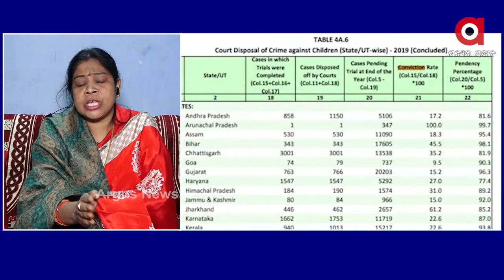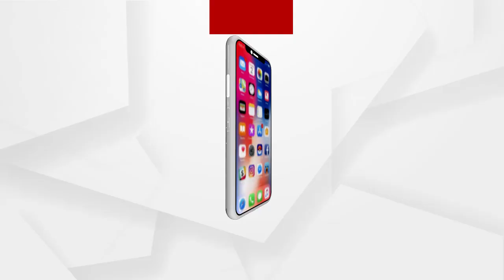ରାଜ୍ୟ ସରକାରଙ୍କ ନୂଆ ଯୋଜନା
ଜନ ସାଧାରଣଙ୍କୁ ଭୂଆଁ ବୁଲାଉଛନ୍ତି ରାଜ୍ୟ ସରକାର। ଏଭଳି ପ୍ରତିକ୍ରିୟା ରଖିଛନ୍ତି କଂଗ୍ରେସ ନେତ୍ରୀ ପ୍ରଜ୍ଞା ମହାନ୍ତି...